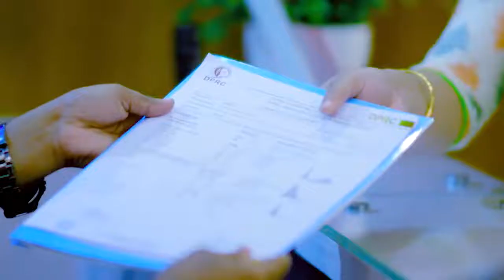আর্থ্রাইটিস ও ব্যথার আধুনিক চিকিৎসায় সুস্থ | Treatment of Arthritis & Pain